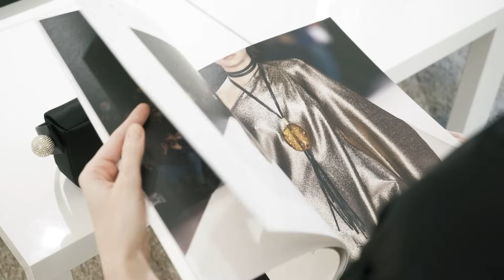FITTING | STEPHANE ROLLAND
When a fashion designer designs a new collection, they usually require a fitting model to see what it will look like on a person's body.

Fashion directing by Yulia Harfouch
Production by Tilsitt medias consulting
Filming and Editing by Oleh Filatov